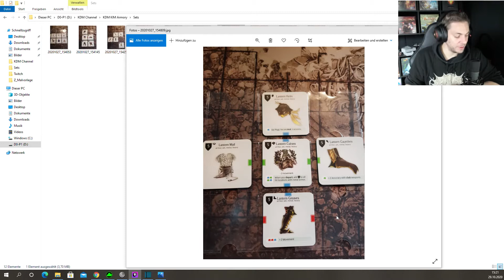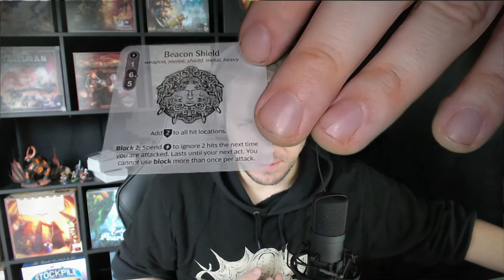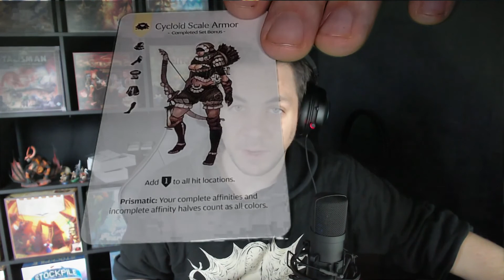Kingdom Death: Monster // Armory // Shield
Hallo Kingdom Death Monster Fans!

Nehmt die Schilde hoch und schützt euch vor eingehenden Angriffen. Nebenbei gibt es einen kleinen Tipp wie ihr mit die schlechtesten Waffenprofile im Spiel vielleicht doch leveln könnt.

Dont be afraid of the dark und bis dann.